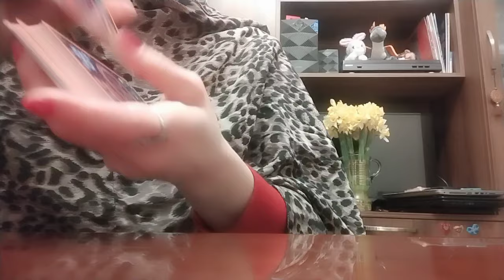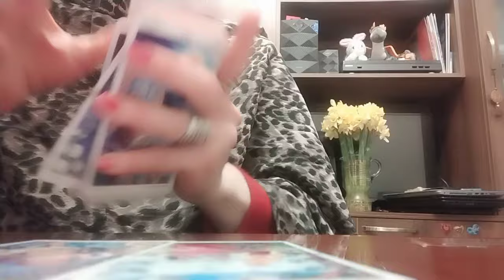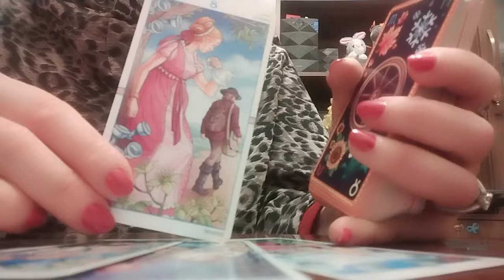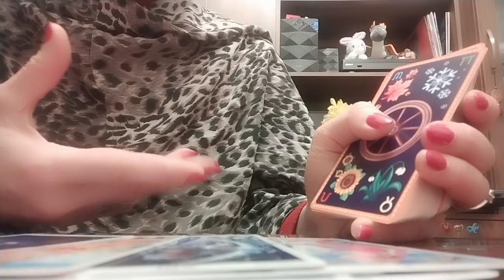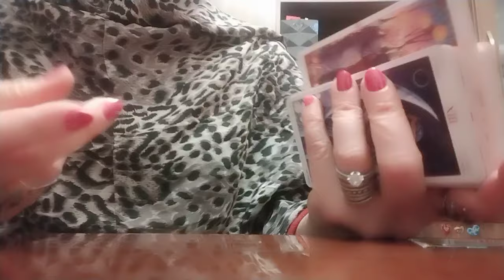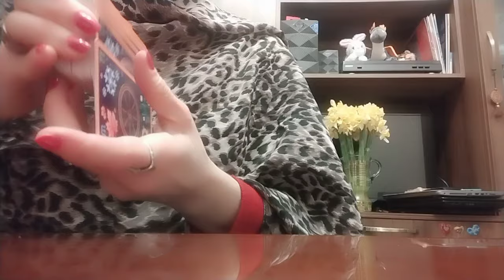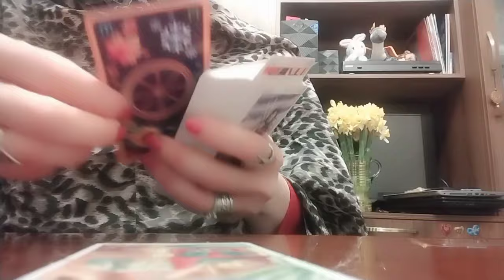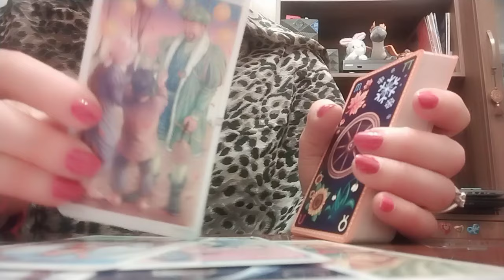8 მარტის მოლოცვა დაავიწყდა თუ არ უნდოდა და არ მოგილოცათ?🤭😁🌟❤️